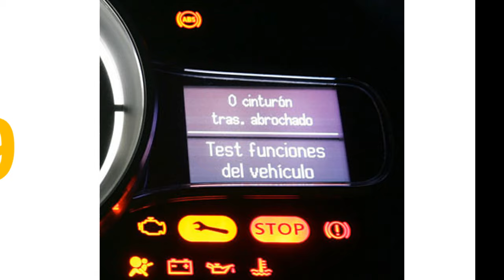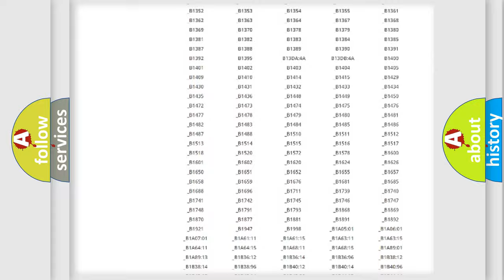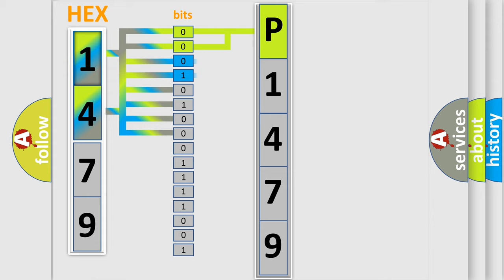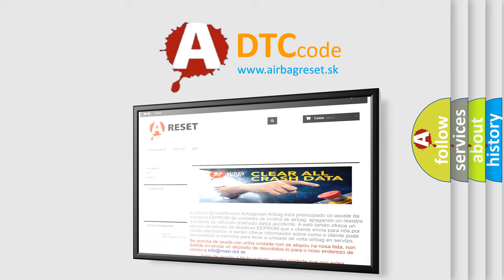DTC Lincoln P1479 Short Explanation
Contents:
0:21 Basic DTC analysis according to OBD2 protocol standard.
1:48 Insight into programming
2:58 A diagnostically understandable description of the Diagnostic Trouble Code
3:05 Basic error definition

Make
Lincoln
Code
P1479
Definition
EBCM Serial Peripheral Interface Performance
Description